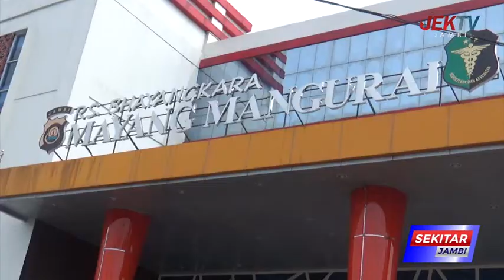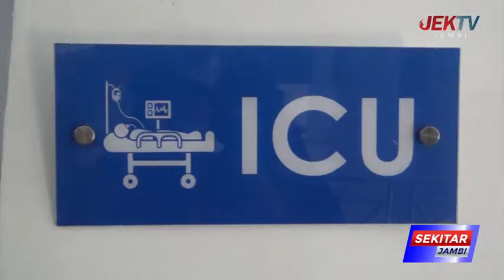POLISI BURU KOMPLOTAN TAUFIK GALING